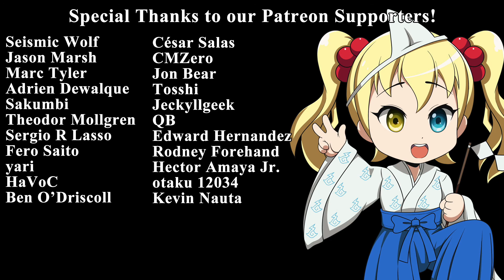Episode Impressions: To Your Eternity Episode 15 (Fumetsu no Anata e)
Impressions of Episode 15 of To Your Eternity. Japanese title Fumetsu no Anata e.